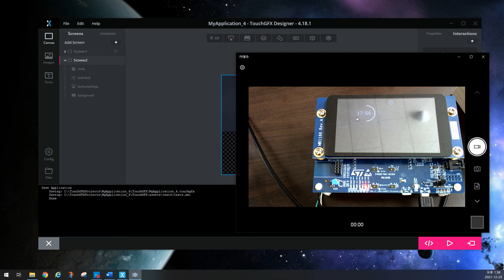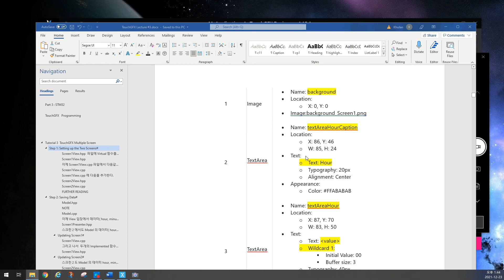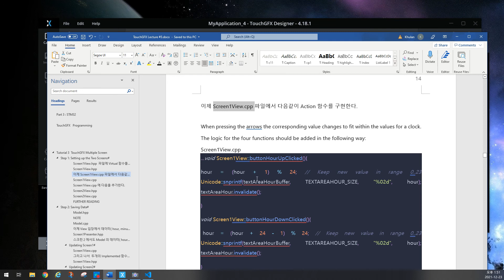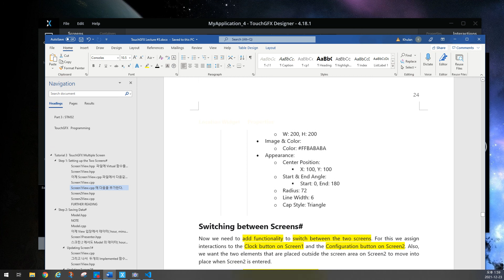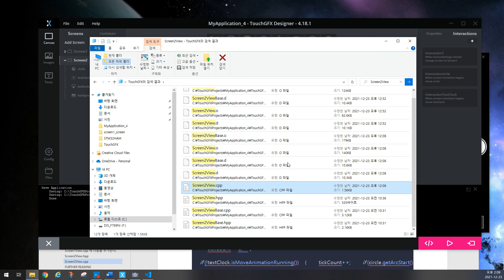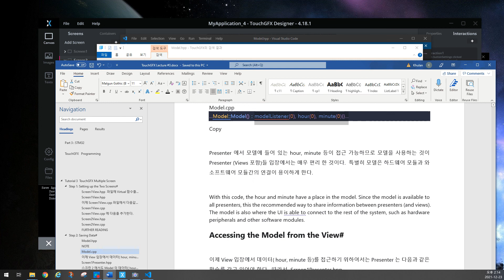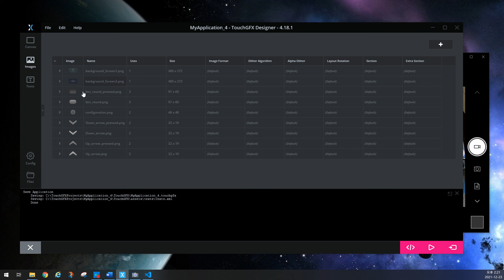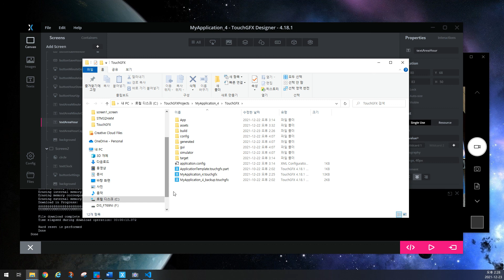TouchGFX Lecture#3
Explain TouchGFX Tutorial 3 operating on STM32F769I-DK.  Prof. Woonchul Ham